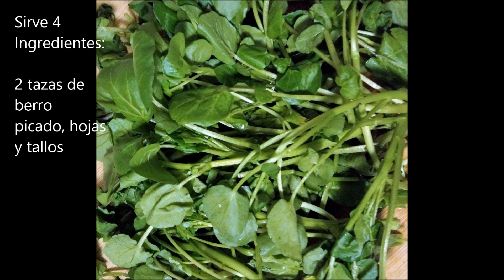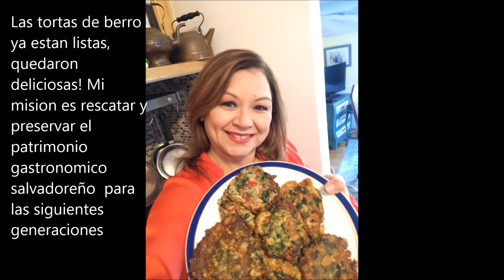Como preparar tortas de berro salvadoreñas con Alicia Maher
Aprendan como preparar tortas de berro. En este video les enseño como preparar este delicioso plato. Receta de mi tia Teresa, era de Santa Ana. Ella me enseño a cocinar muchos platillos salvadoreños .